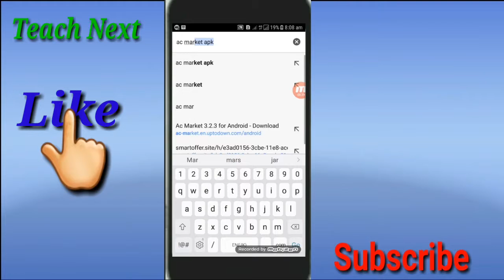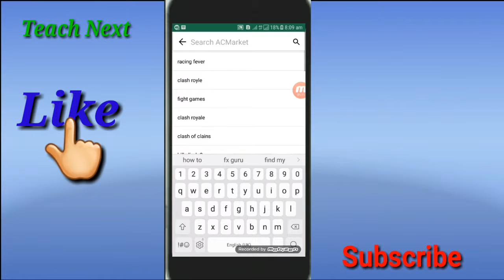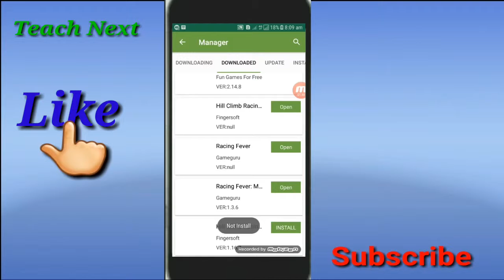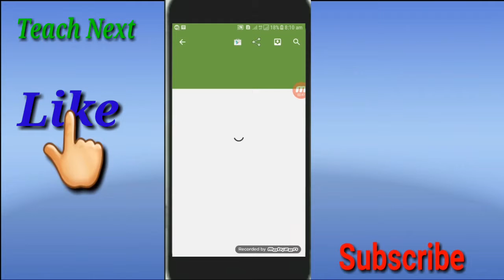How To Hack Any Games And Apps for free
Hacked real cricket 18 all game hacked by this website hacked all games and apps for free hacking